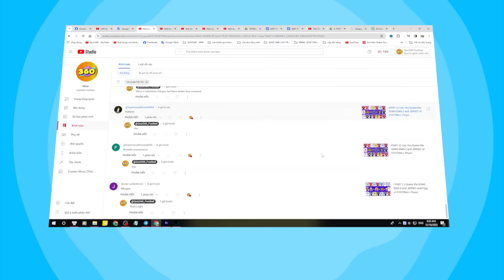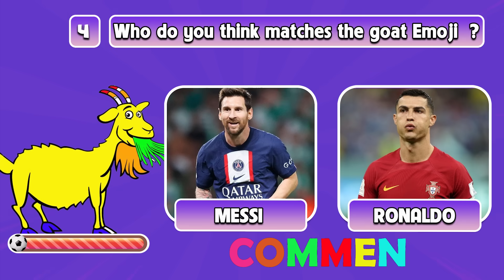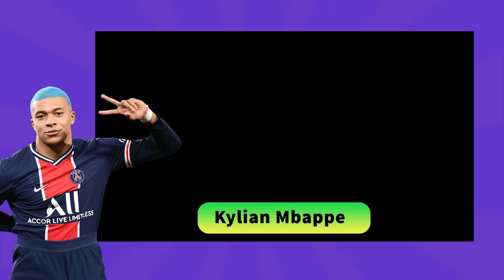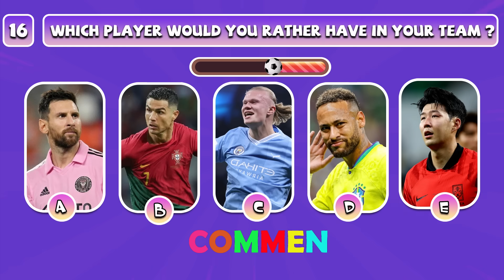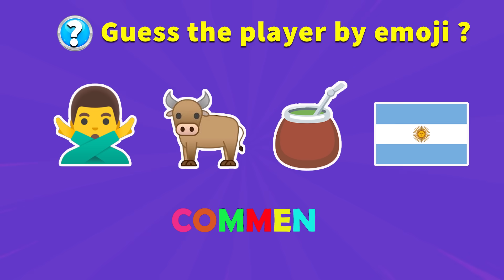(PART 1 ) Guess The Emoji Song Jersey and Yellow Cards of Football Players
The video for today is:  Guess The Jersey,Yellow Cards,Emojis and Song of  Football Player|Ronaldo, Messi, Neymar, Haaland, Mbappe